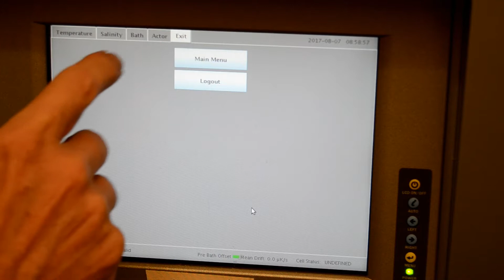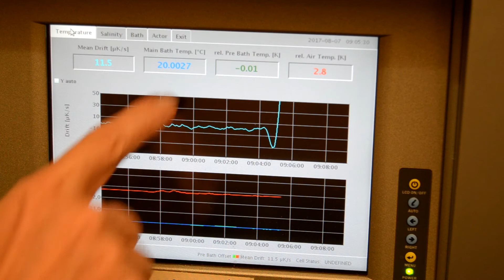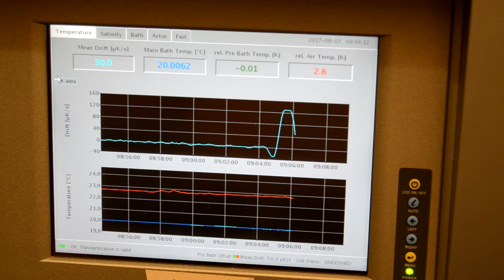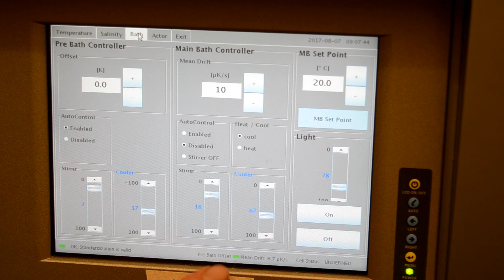OPS user interface: Bath control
Special part of the OPS user interface